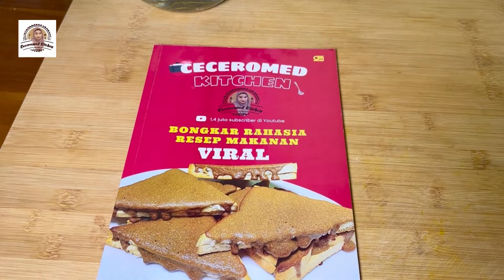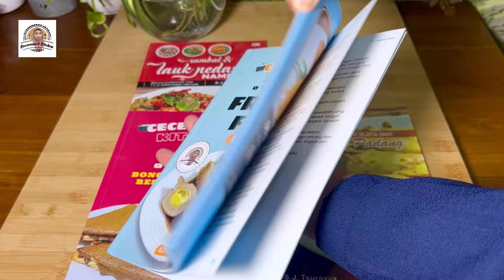SPAGHETTI ITALIA SAUS LEMON KEJU, LEMON RICOTTA CHEESE PASTA.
Bahan-bahan saua lemon ricotta:

1 buah kulit jeruk lemon
80 gram keju parmesan
80 gram kacang almond
1,5 sdt garam
7 sdm minyak zaitun murni
3 siung bawang putih
250 gram keju ricotta
2 centong air rebusan pasta
3 sdm air jeruk lemon

200 gram spaghetti
Air secukupnya untuk merebus pasta
1/2 sdt makan garam untuk merebus spaghetti
Daun peterseli segar untuk taburan